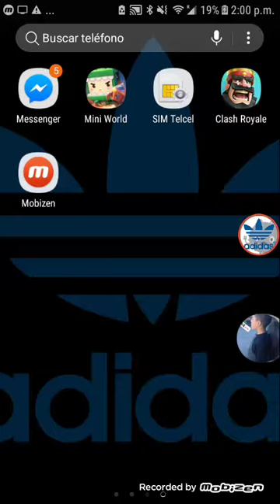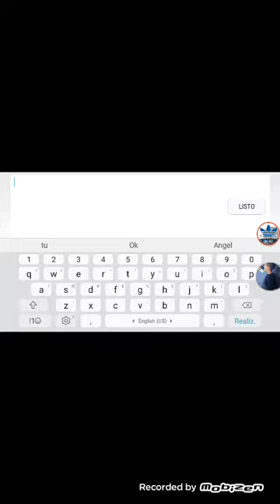Jugando mini wort